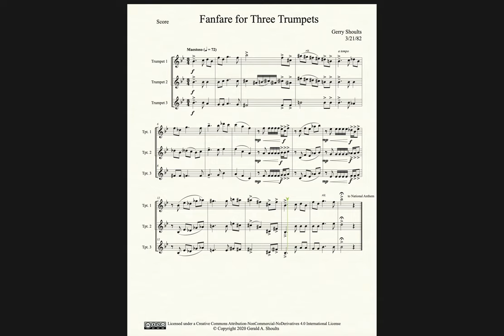Fanfare for Three Trumpets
This fanfare was written at the request of Gerry Shoults' father-in-law, the late Paul Fleeman, for a Biddy Basketball Tournament in Wichita, KS in 1982. It is roughly based on the opening phrase of Sweet Georgia Brown. It was performed by three post horn players. It leads directly to the playing of The National Anthem (in the key of C major). It is dedicated to Paul Fleeman and all Biddy Basketball fans. The music can be downloaded (free) from gerryshoults.com.